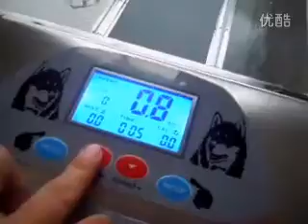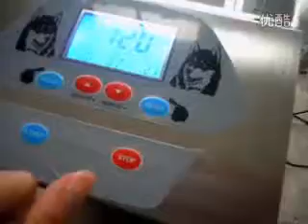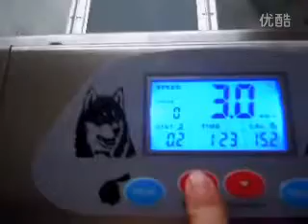MC-380 pet hydroterapy treadmill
Do you know the benefits of underwater treadmills for dogs(pet hydroterapy  treadmill)? The truth is that in most cases, after a dog's injury or surgery, the recovery from using underwater treadmills will be much better than their natural recovery. Dog underwater treadmills also help puppies who are struggling with hip dysplasia or similar health problems. MeCan Medical has high quality underwater treadmill for dogs (dog underwater treadmill) for sale, which is a good choice for dogs. We also provide portable underwater treadmills to meet the different needs of customers.
pet hydroterapy treadmill dog underwater treadmill dog under water treadmill

Add: Room 510,Yidong Mansion,No.301-303,Huanshi Middle Road,
Yuexiu, Guangzhou City, Guangdong, China